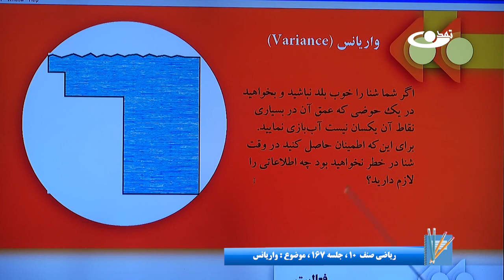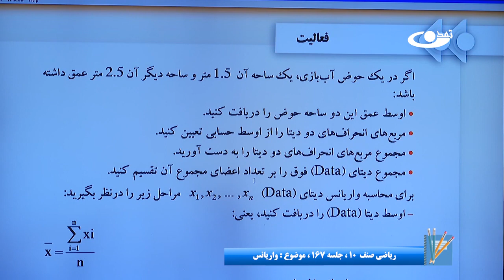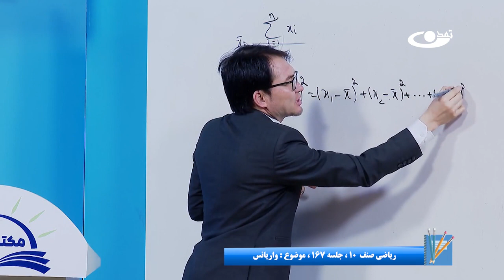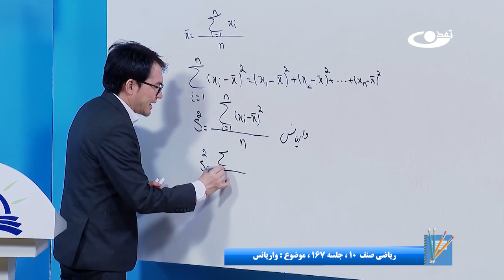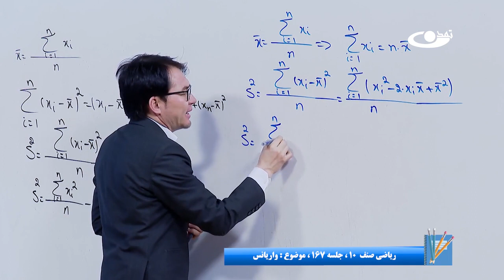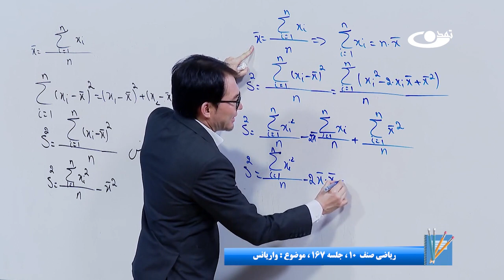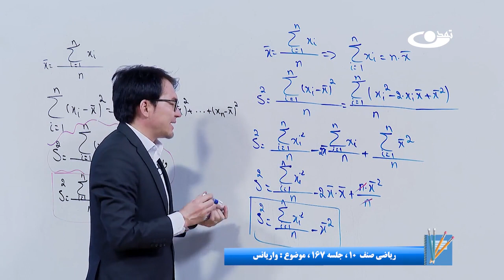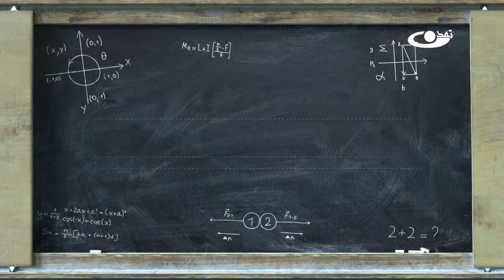ریاضی صنف دهم- جلسه صد وشصت وهفتم– موضوع: واریانس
موضوع برنامه: ریاضی صنف دهم- جلسه صد وشصت وهفتم- موضوع:واریانس

آدرس سایت و شبکه های اجتماعی ما:
است.